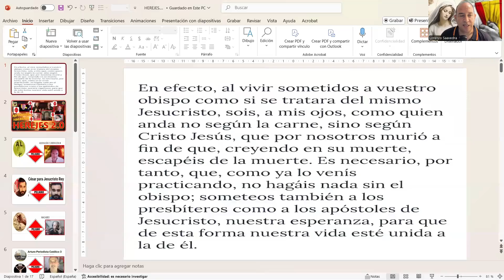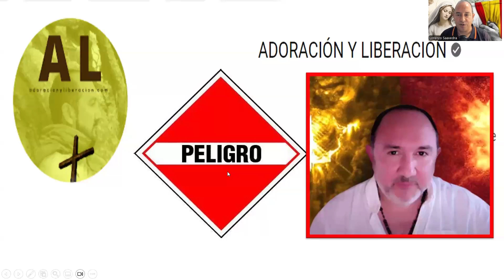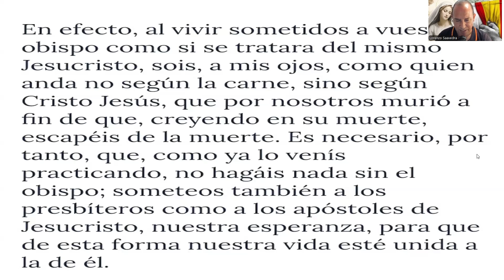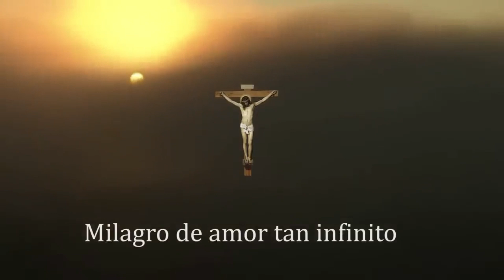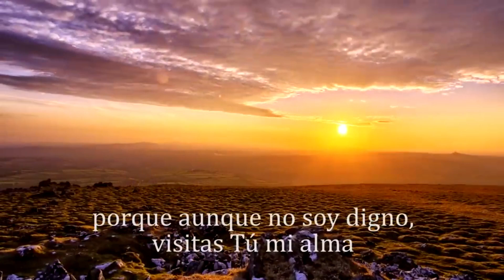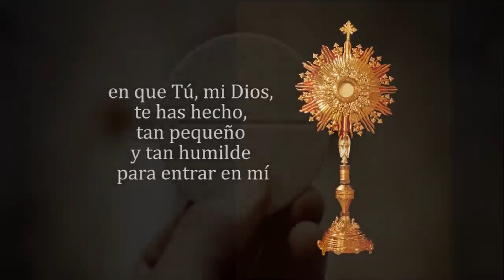💥DENUNCIA PÚBLICA A LOS HEREJES DEL SIGLO XXI Y ORACIÓN POR SU CONVERSIÓN🙏✝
💥¡¡AYUDADME A DIFUNDIR!!

📢 ¡LOS SEDEVACANTES SON LA BASURA SATÁNICA MÁS INFECTA DE ESTOS TIEMPOS!
📢 ¡VOLVED A LA CASA DEL PADRE! ¡REGRESAD AL REDIL DE CRISTO! ¡VOLVED A HONRAR A VUESTRA MADRE LA SANTA IGLESIA CATÓLICA!

💥¡ESTA ES LA ÚNICA POSICIÓN VÁLIDA DE UN CATÓLICO VERDADERO! 👇👇👇
💥¡VIVA JESUCRISTO EN EL SANTÍSIMO SACRAMENTO DEL ALTAR!💥

🔴VIDEOS QUE REFUTAN LA HEREJÍA SEDEVACANTISTA🔴¡AYÚDAME A DIFUNDIR!📢📢📢

¡VIVA EL CORAZÓN INMACULADO DE SANTA MARÍA REINA!💙

💥💪⚔✝ ¡Revestidos con la armadura de Dios bajo el Signo glorioso de su CRUZ, seguiremos el combate hasta el final con el escudo de nuestra gloriosa FE y con la espada de la VERDAD! 💥🙏

🔵FACEBOOK PAPA SAN PÍO X. Encíclicas Pascendi Dominici Gregis.

¡VIVA NTRA. DEL PILAR! 💙
¡VIVA EL TRIUNFO DEL CORAZÓN INMACULADO DE MARÍA!  ✝️